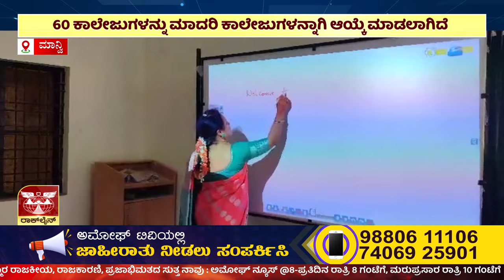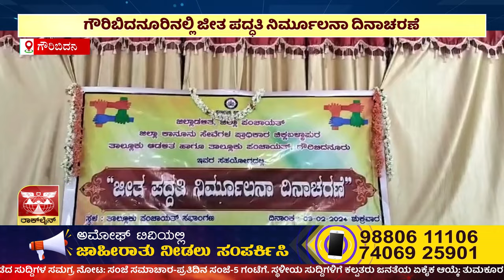ಸುದ್ದಿ ಮಧ್ಯಾಹ್ನ | ಅಮೋಘ್ ನ್ಯೂಸ್ | AMOGGH T.V | @1PM | 10-02-2024